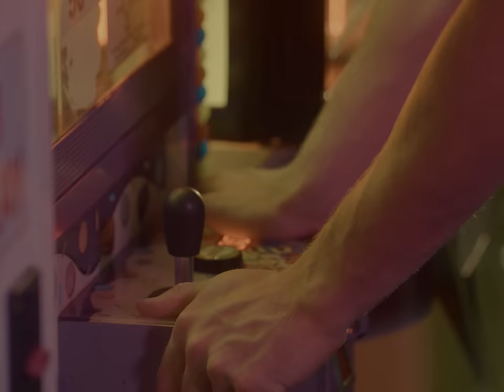Dan Perry - You Think About it (Official Music Video)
It's spiritual, your every move. . .

Lyrics

Vs: 1
I feel the floor
Start caving in
Everytime
I touch your skin
I Take your hand
You start to spin
A million lights
But I’m blind again

PC
Stay tonight
It’s getting crazy
Stay  tonight
Cause baby
you’ll see why I need ya
Girl I’d Rip out my heart
Just to please ya

Chorus:
Don’t change your mind
I know you think about it (3x)
I know you think about it

Vs: 2
It’s spiritual
Your every move
I feel the heat
When I’m next to you
the heavens come,
come crashing down
You’re a perfect mess
a perfect sound

PC
Stay tonight
It’s getting crazy
Stay  tonight
Cause baby

Bridge
Neptune between us
You Feels so far
we’ll Circle .. Venus
Right After mars
Like Artemis yeah
You shot my heart
Through Jupiter yeah
Right through the stars (2X)